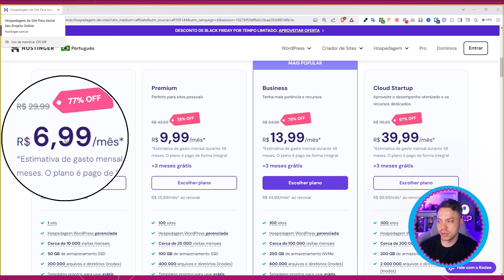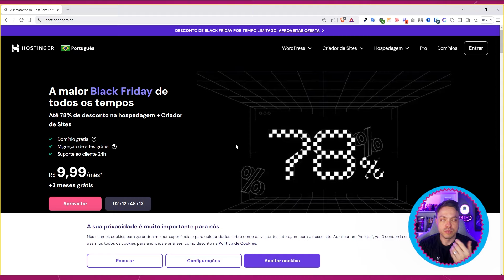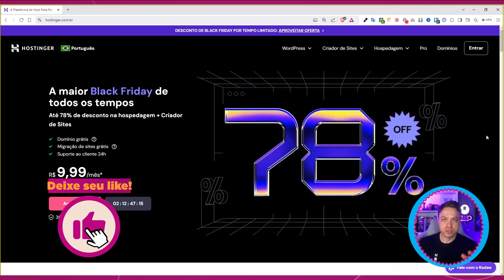Começou a BlackFirday de Hospedagem da Hostinger - 78% OFF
✅ Hospedagem Cloud da Hostinger (Link com desconto incluso + cupom CHIEF)

Black Friday Hostinger: Aproveite um desconto de 78% na hospedagem de sites + Cupom. Garanta o melhor serviço de hospedagem para o seu site com essa oferta imperdível da Hostinger. Não perca a oportunidade de economizar e obter um desempenho excepcional para o seu site. Aproveite agora!